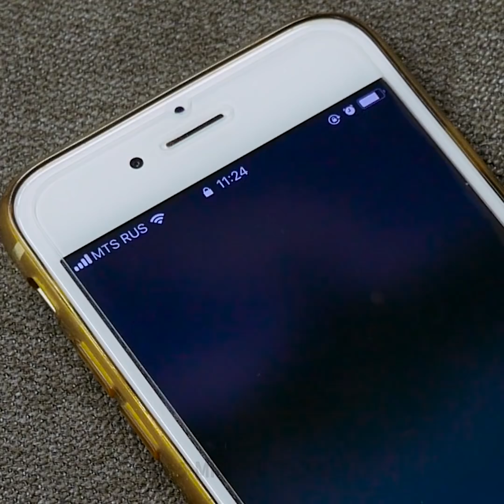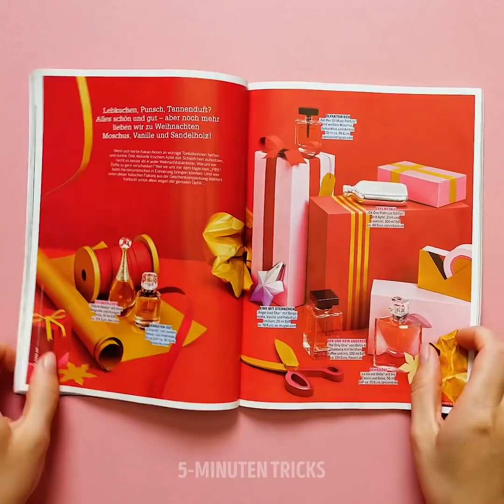36 GROSSARTIGE MAKE-UP TIPPS UND TRICKS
AUGEN MAKE-UP TIPPS , DIE DU WISSEN MUSST

Jedes Mädchen weiß, dass es beim Schminken der Augen ein echtes Problem ist, ein makelloses Aussehen zu erzielen. Alles kann schief gehen und du bekommst Pandasaugen. Fail! Einige Mädchen lehnen es sogar ab, Augen Make-up aufzutragen, da es jedes Mal eine große Enttäuschung ist. Bevor du den Vorgang startest, musst du einen guten Pinsel finden oder kaufen und den perfekten Eyeliner auswählen, um deine Augenfarbe zu schattieren. Schau dir dieses Video an, in dem wir eine Sammlung von Augen Make-up-Tipps für den makellosen endgültigen Look zusammenstellen. Du wirst einen lebensverändernden Trick finden, der dir dabei hilft, deine Augen leicht zu umranden. Manchmal ist es wirklich schwierig, ein Augen Make-up für einen besonderen Anlass auszuwählen. In diesem Video teilen wir coole Ideen für einen glamourösen Look, für einen lässigen Look und sogar für Festivals.
Wenn du möchtest, dass deine Augen perfekt aussehen, solltes du Augenringe und Schwellungen vermeiden. Es gibt viele Gründe, warum geschwollene Augen und Augenringe auftreten: zu viel Salz in der Nahrung, Allergien, Schlafmangel, Weinen, Stress. Wir haben eine einfache Lösung, um morgens frisch auszusehen. Teebeutel sind eine alte Behandlung, mit der unsere Mütter und Großmütter bereits Augenschwellungen und Augenringe gelindert haben. Weiche zwei Teebeutel in warmem Wasser ein und lege einen für je fünf Minuten auf jedes Auge, und deine Augen fühlen sich frisch an.
Auch wichtig ist, dass deine Brauen perfekt aussehen. Andernfalls wird das gesamte Erscheinungsbild beeinträchtigt. Wenn du von perfekten Brauen träumst, zeigen wir dir ein einfaches Tutorial, das dein Leben verändern wird. Schau dir ein einfaches Tutorial an, wie du deine Brauen mit einem Zahnstocher stylen kannst.

ZEITSTEMPEL:
00:01 Tipps für ein perfektes Augen Make-up
01:45 Glamouröse Make-up Idee
02:19 Minnie Maus Make-up
07:37 Schlangenhaut Lippenkunst
13:22 Lippen mit Farbverlauf